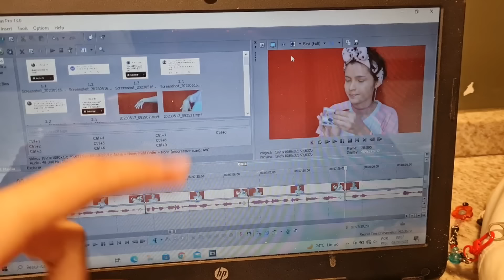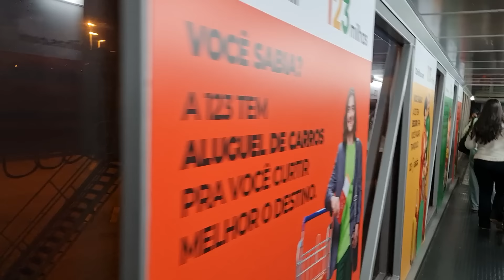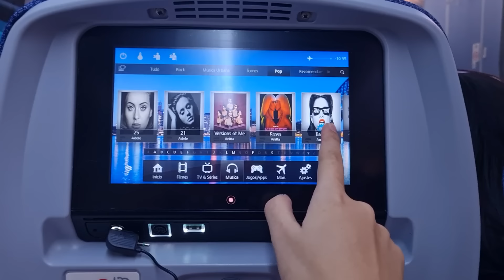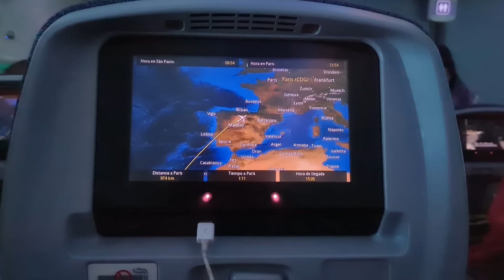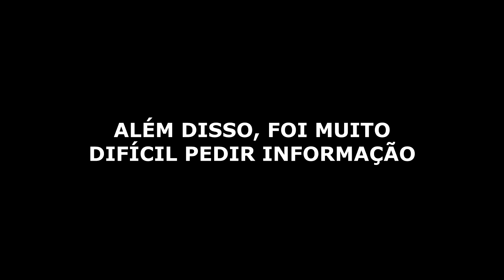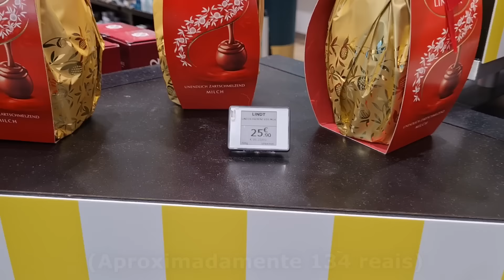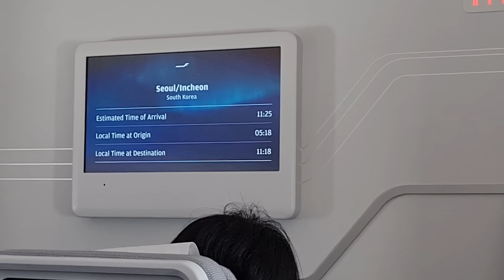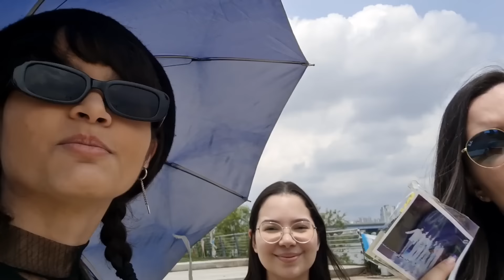48 HORAS VIAJANDO PRA COREIA DO SUL | Frost!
48 HORAS VIAJANDO PRA COREIA DO SUL | Frost na Coreia Episódio 1

Olá, pessoal! Eu sou a Frost e sejam bem-vindos a mais um vídeo. Hoje eu passarei 48 horas viajando pra coreia. Sim! A partir de hoje estarei compartilhando com vocês um sonho que vivi nesse último mês de junho: eu fui pra coreia do sul pela primeira vez! Estou muito ansiosa pra mostrar tudo pra vocês e espero que gostem muito de acompanhar minhas aventuras indo pra coreia do sul pela primeira vez. Gravei muitos vídeos dessa viagem pra coreia do sul, então aguardem muitos conteúdos legais!
No vídeo de hoje, eu mostro pra vocês todos os perrengues que passei viajando pra coreia do sul, ou seja, todos os lugares que tive que passar antes de chegar lá.

Indo pra coreia do sul

Sobre o Valeu Demais:
Com essa ferramenta, você ajudar o canal financeiramente através de doações. Assim, você contribui para que eu traga conteúdos cada vez melhores.
 Agradecimentos:
 - Doando abaixo de R$ 10, eu menciono seu nome em algum vídeo do canal;
 - Doando de R$ 10 ou mais, eu menciono seu nome em algum vídeo do canal e leio seu comentário no vídeo.
 - Doando qualquer valor, eu dou um coração no seu comentário e respondo ele.

Obrigada por sempre apoiarem o canal!

Quer aprender a dançar kpop comigo?

Aulas online de kpop com a Frost todos os sábados às 18h. Para mais informações, mande uma mensagem para este instagram: @workfrost

Aulas presenciais de kpop com a Frost todas as sextas-feiras em Rio Branco, AC. Para mais informações, mande uma mensagem para este instagram: @allegroballetearte

Fui pra coreia pela primeira vez

48 HORAS VIAJANDO PRA COREIA DO SUL | Frost!